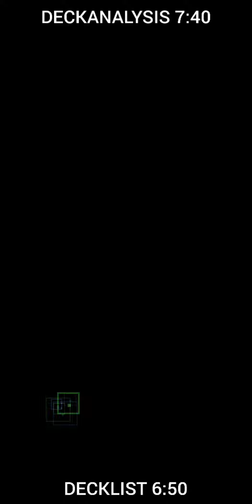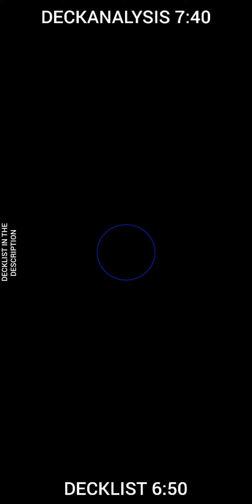GOUKI vs. META ! || Need more Support ! [Yu-Gi-Oh ! Duel Links]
Decklist